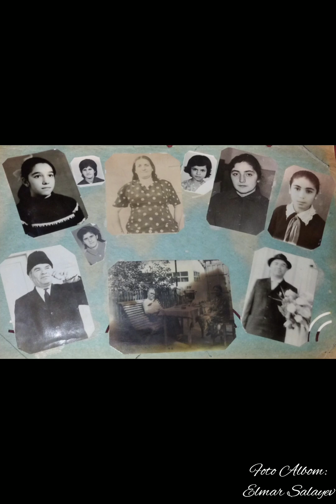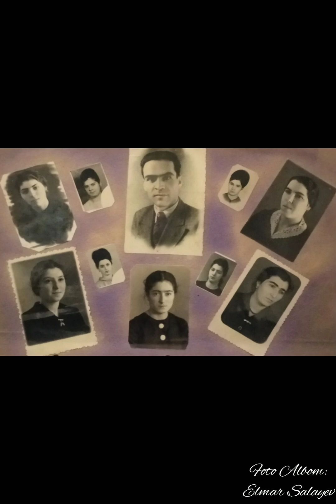İnsanlar dünyadan köcə bilər ancaq fotolar əbədi yaşayan zamana səyahətin bir hissəsidir...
Allah dünyadan köcənlərə rəhmət qalanlara can sağlığı versin 🤲